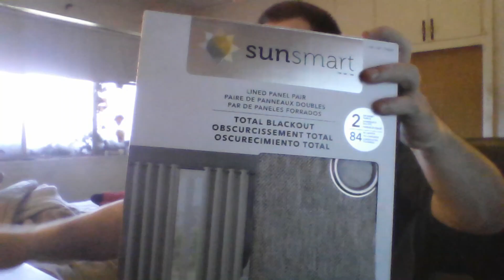Curtains!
Those 50 something, falling apart curtains have got to go!

This channel is dedicated to CRPGs specifically Dungeons and Dragons computer games and games that share themes or inspirations from Dungeons and Dragons. A lot of old schools and remasters and a few newer games as well. When I start a game... I play it until completion (or at least try to).